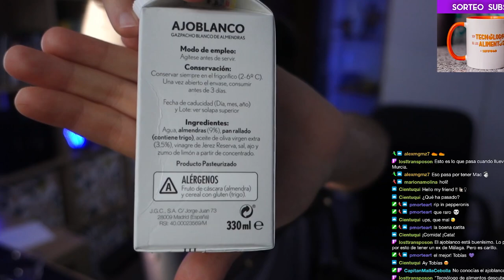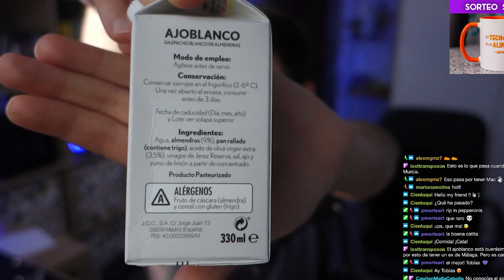AJOBLANCO: MURCIANO lo prueba por primera vez y PASA ESTO | Gazpacho blanco de almendras | SefiFood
► Sepan ustedes que esta peculiar cata fue realizada en directo en mi canal de Twitch ¡Pásate por allí para disfrutar de más contenido alimentario en directo!